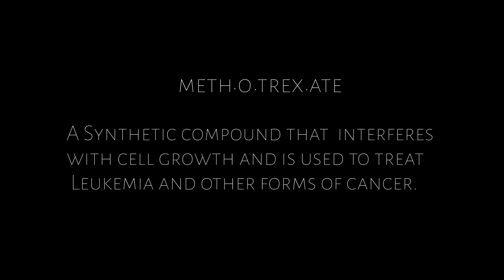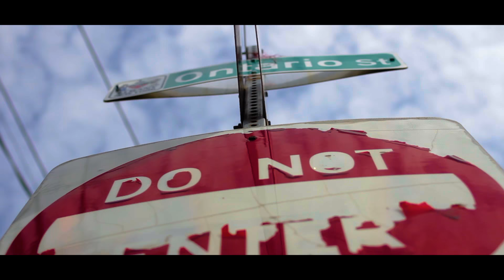$waze "Methotrexate" Official Music Video Directed By: Derek Jorgensen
Shot & Edited By Derek Jorgensen